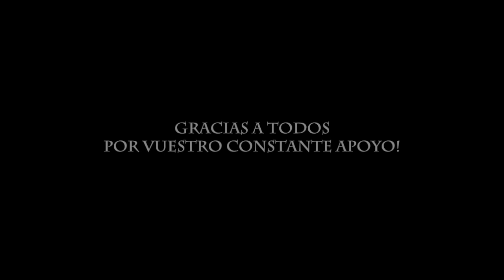Francisco Hope Channel Trailer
Here's a little trailer of what this channel is about!
[Este es un pequeño trailer de mi canal de youtube!]

MUSIC STREAMING & DOWNLOADS:
Amazon digital music: